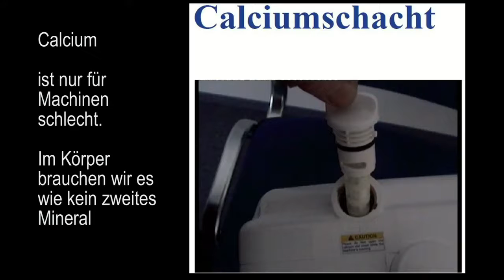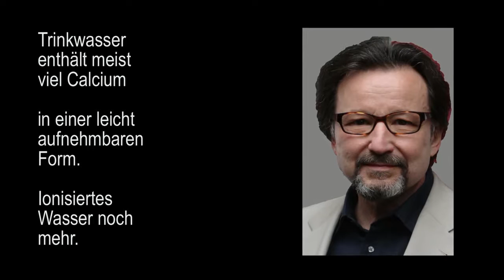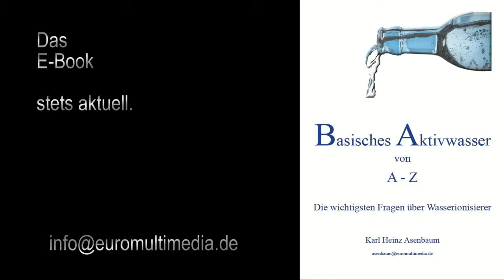Kalzium im Wasser - Gut oder schlecht für den menschlichen Organismus? by K.H. Asenbaum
Ist Kalzium aus Milch, Käse, und Kapseln anders als Kalzium im Wasser?